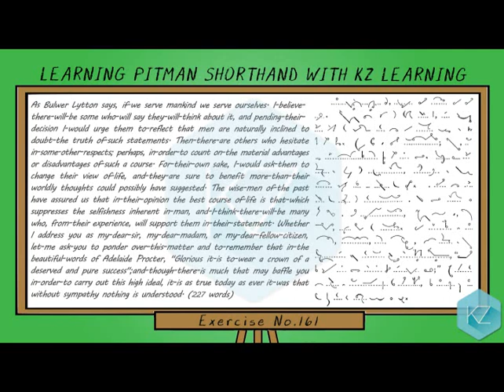Pitman Shorthand - Exercise No.161 Dictation (75 WPM) - KZ Learning